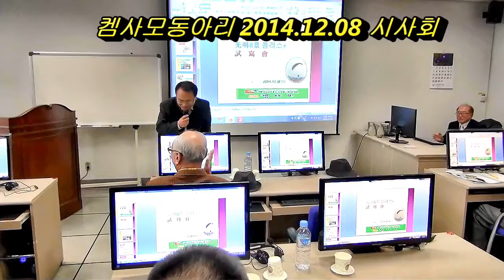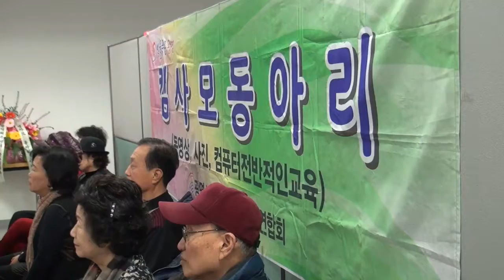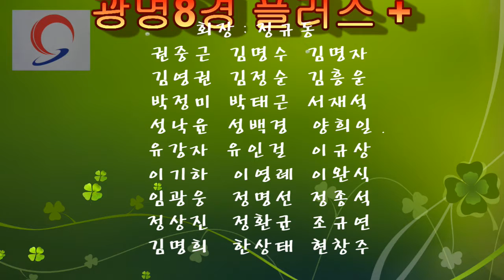켐사모시사회